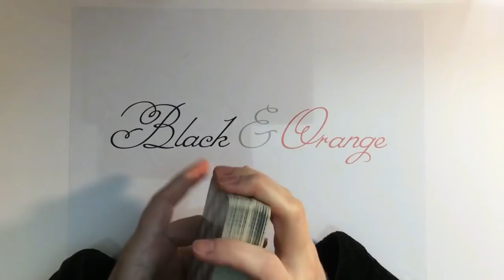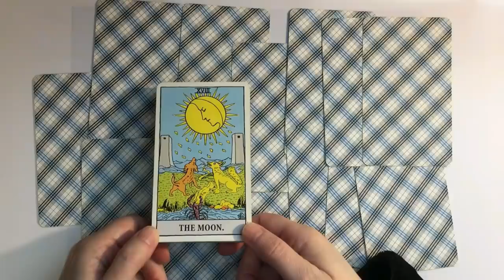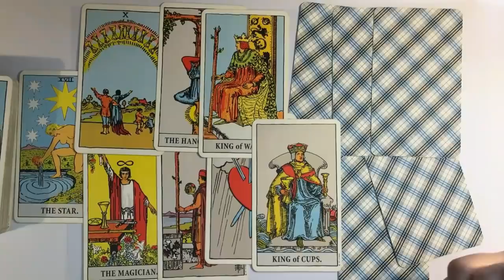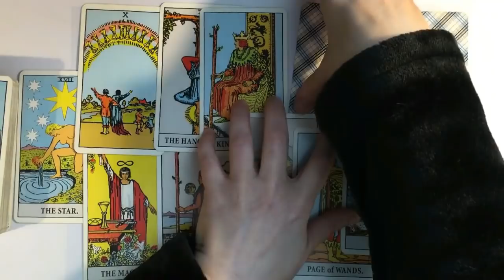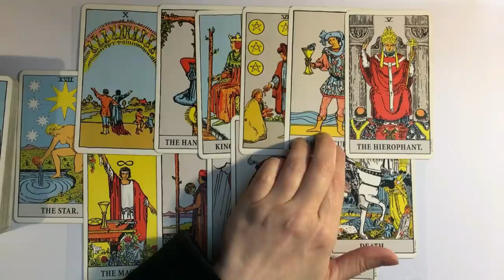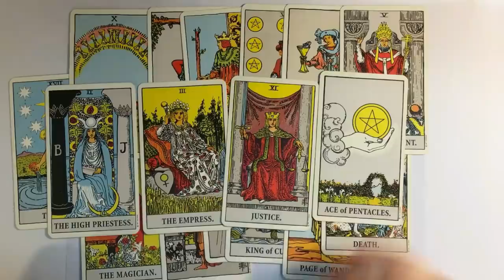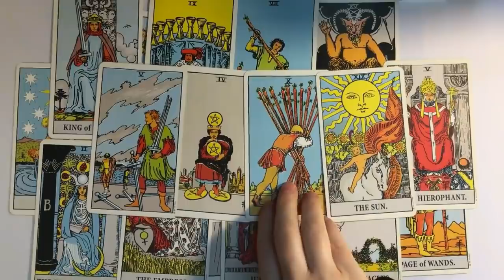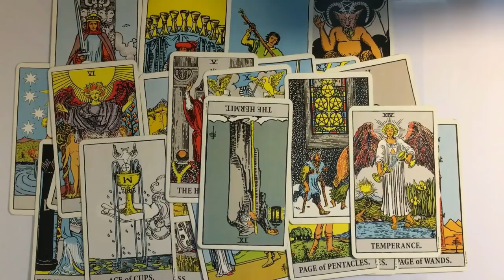124. Jacob Wohl Tried to Frame Mueller & Avenatti? Dumbest Criminal Ever?